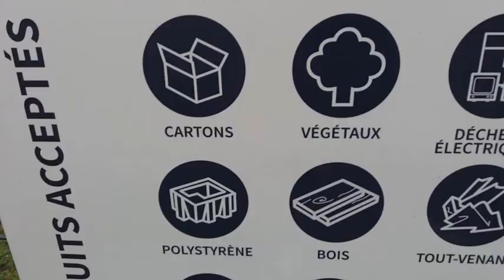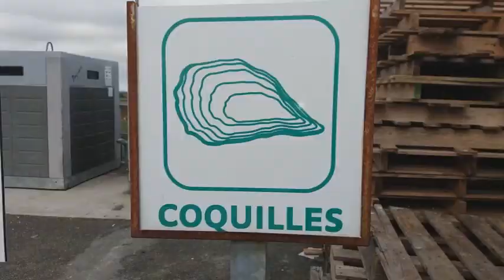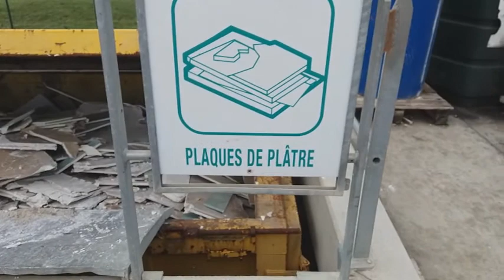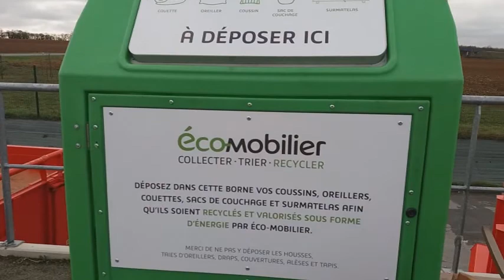O QUE FAZEMOS COM O LIXO....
Visitinha em uma Déchetterie Francesa pra mostrar a vocês como se passa aqui na França.